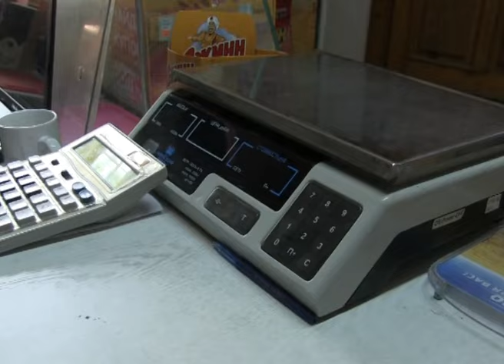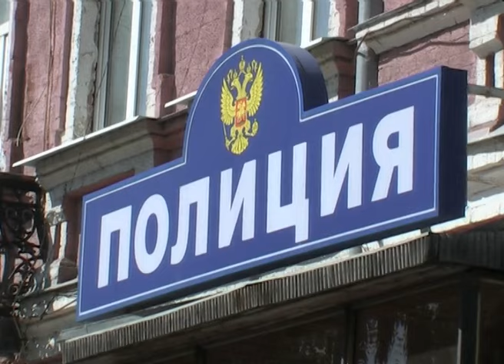Девушка-продавец вступила в схватку с грабителем. Сюжет ГУ МВД